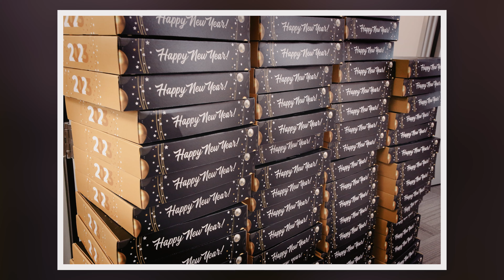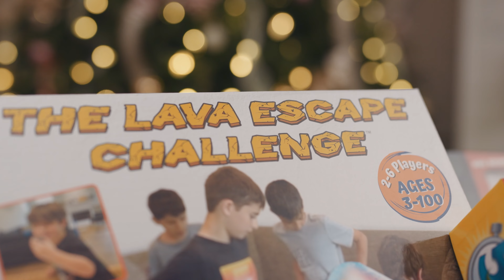The Deb and Jeff Hansen Foundation Surprise Boxes for Children's Cancer Connection Families